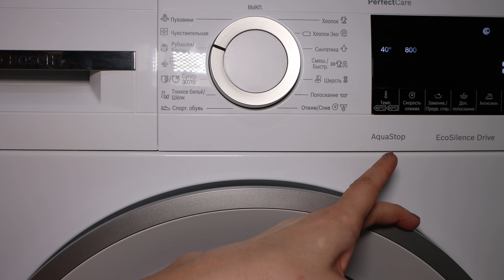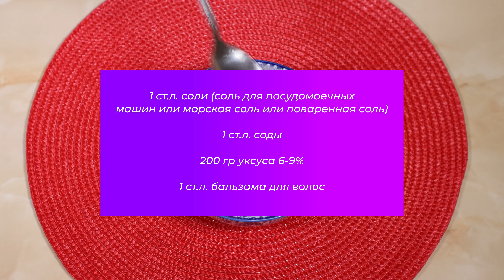Что делает мои ПОЛОТЕНЦА МЯГКИМИ и ПУШИСТЫМИ? Делюсь секретом ПРОСТОГО РЕШЕНИЯ!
МОЯ КНИГА «Чистый дом — счастливый дом. Полезные советы о наведении порядка и уюта»